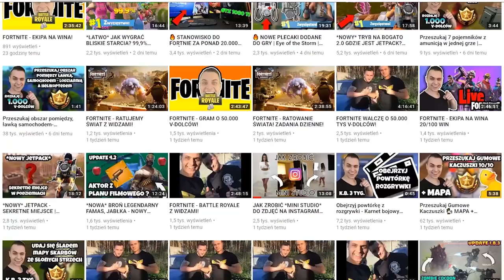*HIT* TOKYO DRIFT 🔥 WÓZKIEM GOLFOWYM - Fortnite Battle Royale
-- Znajdz mnie! --

(TOKYO DRIFT WÓZKIEM GOLFOWYM - Fortnite Battle Royale)